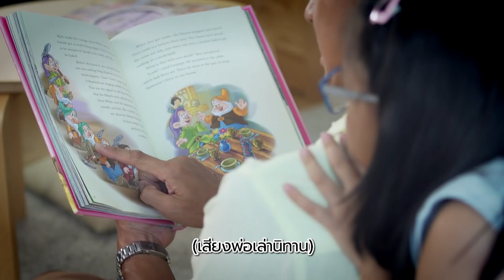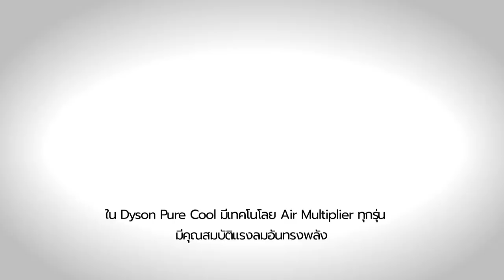พัดลมกรองอากาศ Dyson Pure Cool ช่วยให้อากาศในบ้านบริสุทธิ์ กำจัดมลภาวะที่มองไม่เห็น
มลพิษภายในบ้านที่เรามองไม่เห็นด้วยตาเปล่า เช่น ฝุ่น แก๊ส สารประกอบอินทรีย์ระเหยง่าย ก๊าซพิษ ที่มีอยู่ในสีทาบ้าน ผลิตภัณฑ์ทําความสะอาด เตาแก๊ส ควันจากการทําอาหาร พรม พื้น วัสดุใช้ทำเฟอร์นิเจอร์ ละอองเกสรต้นไม้ สัตว์เลี้ยง รอบๆ ตัวเราล้วนมีมลพิษแฝงมาด้วย ซึ่งอาจก่อให้เกิดโรคภูมิแพ้และโรคอื่นๆ ได้ ยิ่งบ้านไหนมีเด็กที่ภูมิต้านทานยังน้อย การเลือกใช้พัดลมกรองอากาศ Dyson Pure Cool ควบคู่ไปด้วยจึงเป็นสิ่งสำคัญและจำเป็นมาก เพราะอากาศดี สุขภาพก็จะดีนะคะ

อ่านรีวิวได้ที่...